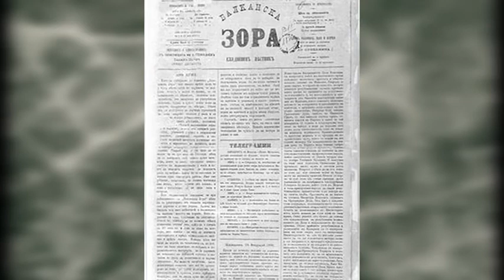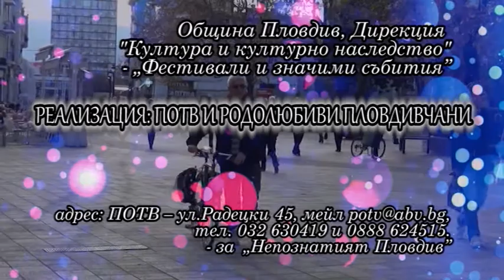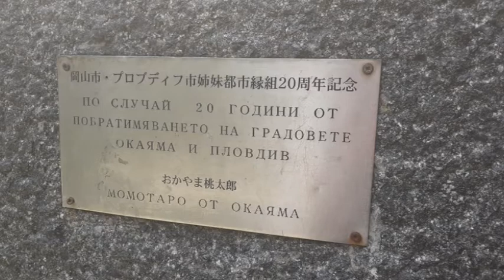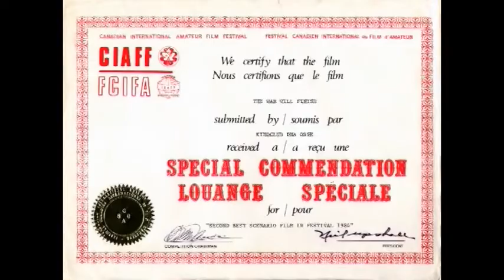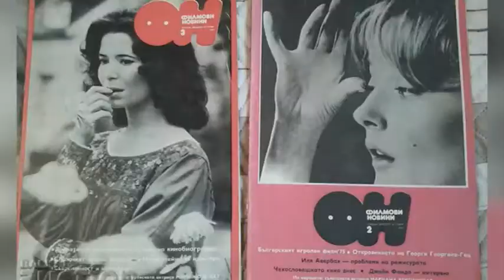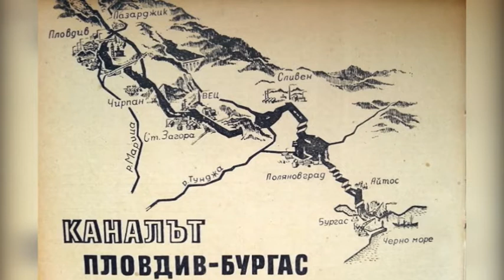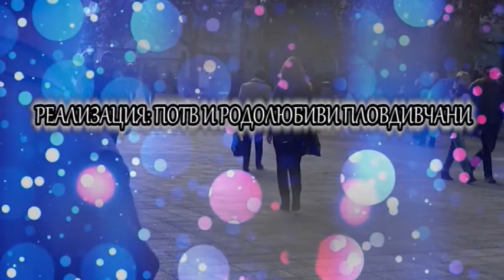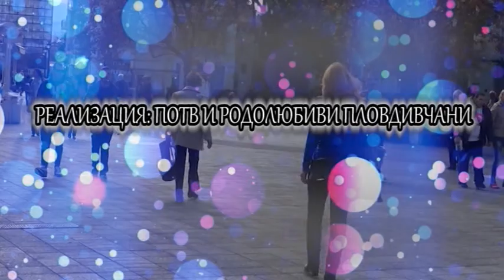НЕПОЗНАТИЯТ ПЛОВДИВ - ТРЕТИ СЕЗОН: ДЕСЕТ ОТ ЗАГЛАВИЯТА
ФИЛМИТЕ СА ЧАСТ ОТ ТВ ФЕСТИВАЛ "НЕПОЗНАТИЯТ ПЛОВДИВ" - ТРЕТИ СЕЗОН